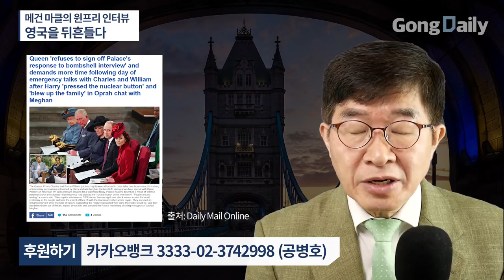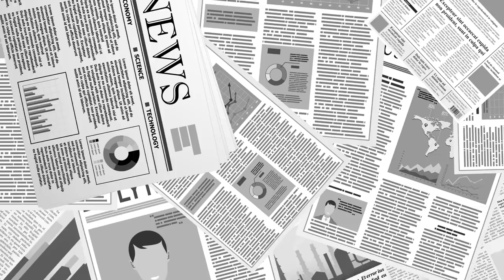메건 마클의 윈프리 인터뷰 / 영국을 뒤흔들다 [공병호TV]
Bitcoin : 3MTW849AkP2ftLeSK2teZHMmzLu7Z83s9U